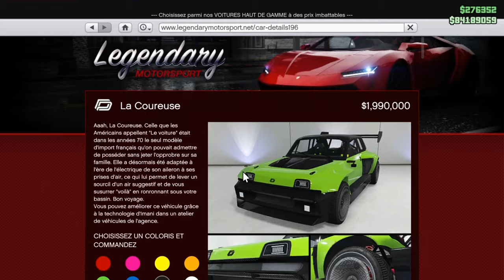PROMOTION & BONUS DU 18 AU 24 AVRIL 2024 DANS GTAONLINE!!!